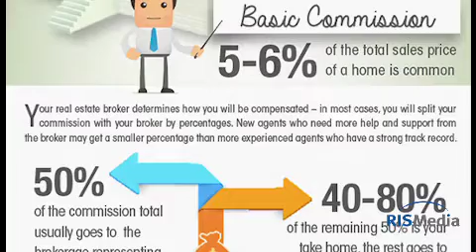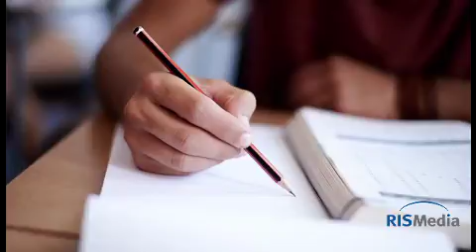How Much Do Real Estate Agents Make? | RISMedia's Home Update